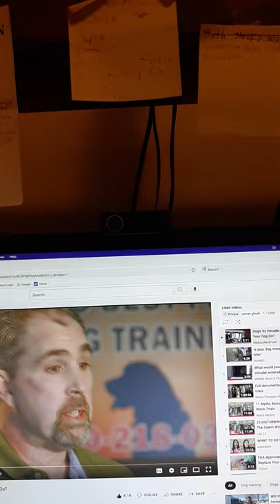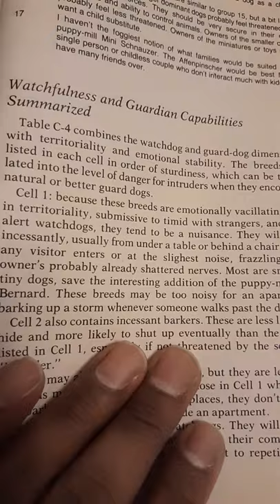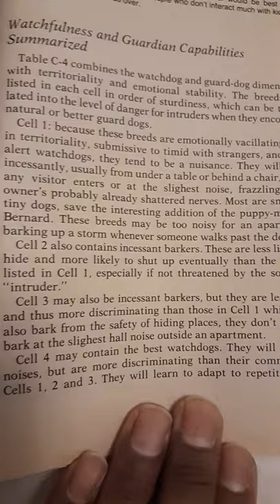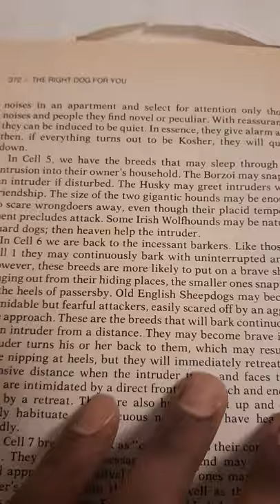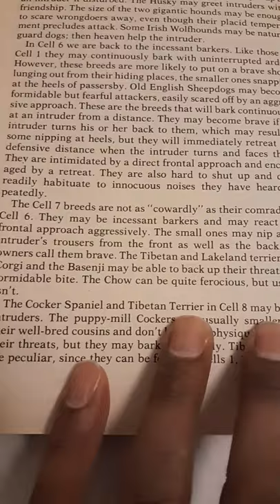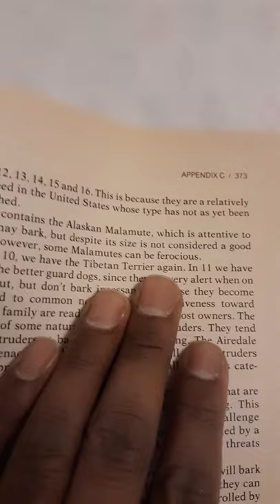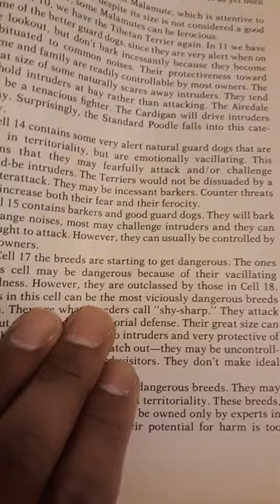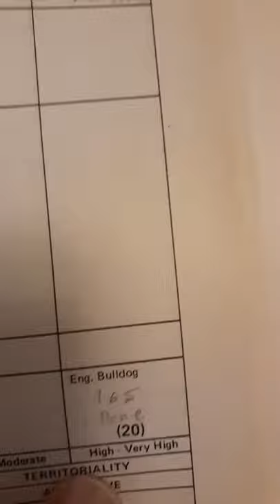123 (AKC) dogs as watch/guard dogs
0:24 - 0:54 - turn up the sound
1:00 - 1:07 - turn up the sound
1:22 - 2:01 - turn up the sound
4:26 - I meant 2 say the book talks about both Rough Collie (Lassie) and Smooth Collie.  The Smooth Collie looks like Lassie with short hair.
5:23 - Norwich (Norwick) Terrier
11:49 - is the American Cocker Spaniel.
15:51 - Akita

cell 5 - 7:43 - F, except 4 some Irish Wolfhounds